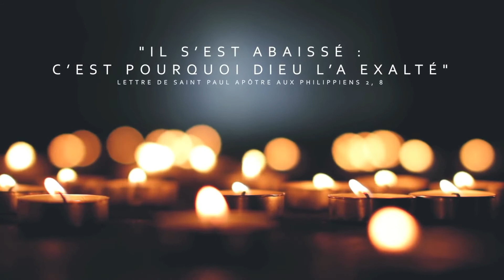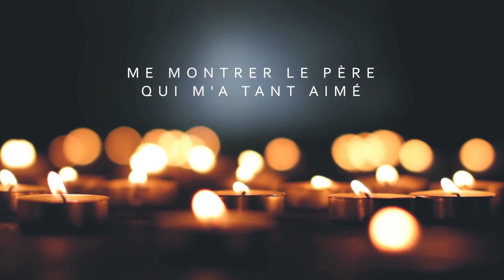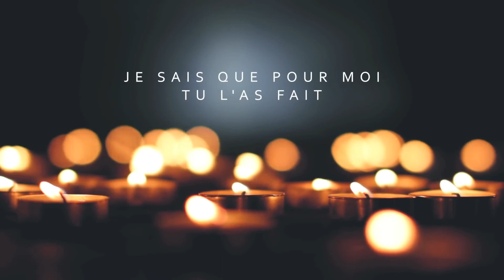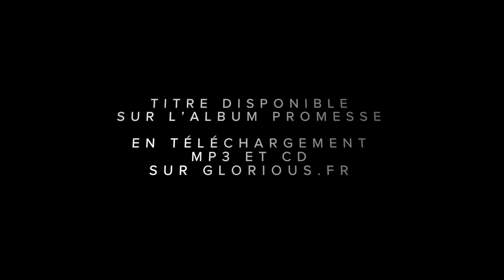Grand comme un enfant dans le Royaume de Dieu • Etienne Boissy • 07/04/2021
Cité de lumière - Voiron
Un cœur pour la ville !
Un lien lumineux rend lumineux - Mt 5.14
Grand comme un enfant dans le Royaume des cieux • Etienne Boissy • 07/04/2021

La Cité de Lumière est ouverte au public, les dimanches. Nous vous accueillons à 9h30, au 46 rue du Faubourg Sermorens 38500 Voiron. L'accueil du public se fait dans le respect des gestes barrières et la distanciation sociale. Pour plus de renseignements, vous pouvez nous joindre au 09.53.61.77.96.

Restons connecté.e.s ensemble !

Vous pouvez investir dans Son royaume en nous faisant un don sur citedelumiere.fr (Bouton Paypal) ! L’association est habilitée à recevoir des dons et proposer une défiscalisation. Libre participation !